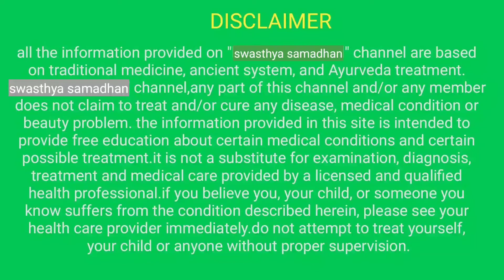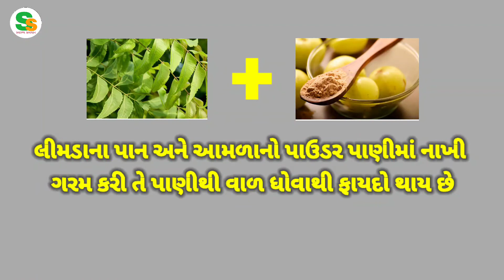વાળ ખરવાની સમસ્યાથી કંટાળી ગયા છો ? તો આ વિડિયો તમારી સમસ્યાનું સમાધાન કરી નાખશે || hair fall